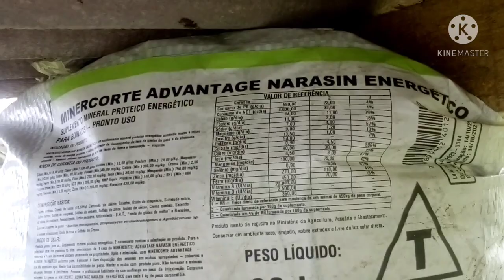Como ganhar R$2.500,00 por mês com recria em pasto próprio...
Olá pessoal...
Nesse venho falar sobre como ganhar dinheiro no sistema de recria...

Também indico para esse conteúdo o canal do nosso amigo Uziel
@vida na roça oficial